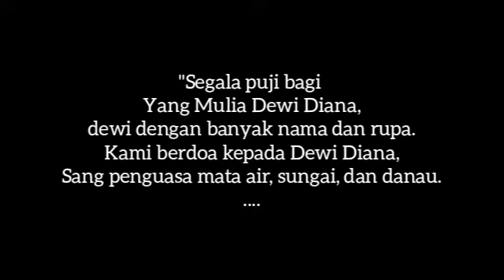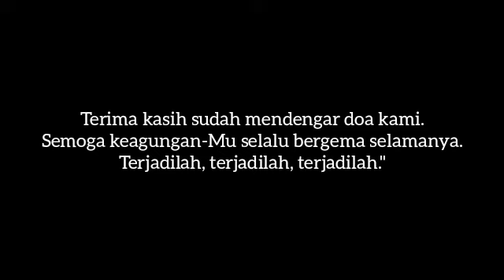Menjaga Sumber Air Agar Tidak Mengering 🌊 Pengalaman Pribadi dan Panduan Ritual